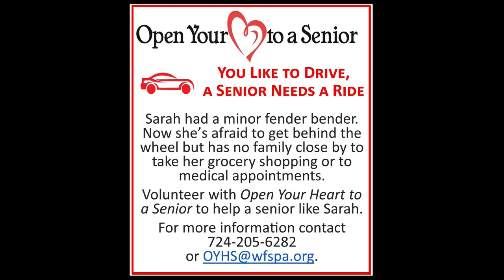March 1, 2024 | Monsignor Michael's Weekly Message | Mother of Sorrows Murrysville, PA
Monsignor Michael J. Begolly, DMin., pastor shares his weekly message with the parishioners of Mother of Sorrows Roman Catholic Parish.

Transfigure Us, O Lord · Bob Hurd · Craig Kingsbury · Rick Modlin
Journeysongs Third Edition: Volume 24
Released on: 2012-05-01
Music Publisher: OCP